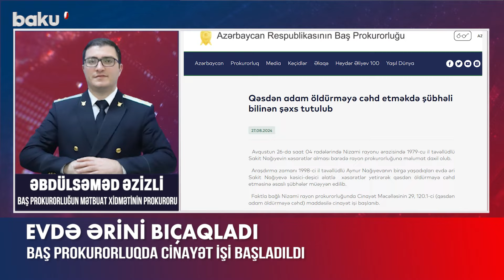Nizamidə qandonduran hadisə | Qadın ərinə hücum etdi, sonra isə...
Avqustun 26-da Nizami rayonu ərazisində 1979-cu il təvəllüdlü Sakit Nağıyevin xəsarətlər alması barədə rayon prokurorluğuna məlumat daxil olub.
Baş Prokurorluqdan verilən məlumata görə, araşdırma zamanı 1998-ci il təvəllüdlü Aynur Nağıyevanın birgə yaşadıqları evdə əri Sakit Nağıyevə kəsici-deşici ələtlə xəsarətlər yetirərək qəsdən öldürməyə cəhd etməsinə əsaslı şübhələr müəyyən edilib.
Faktla bağlı Nizami rayon prokurorluğunda Cinayət Məcəlləsinin qəsdən adam öldürməyə cəhd maddəsi ilə cinayət işi başlanıb.
Aynur Nağıyeva iş üzrə şübhəli şəxs qismində tutulub. Hazırda ibtidai istintaq tədbirləri davam etdirilir.